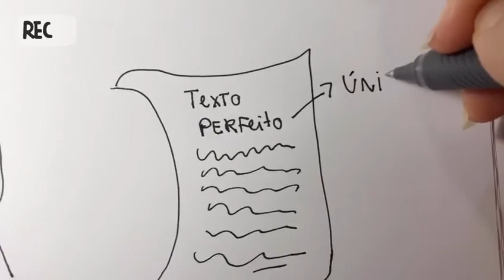Resumo Classicismo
Uma super produção de meus alunos!